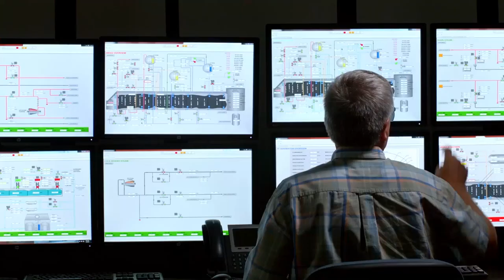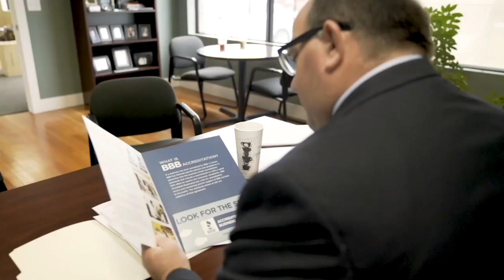CISN Pregame Show: DM Lincoln @ Ankeny